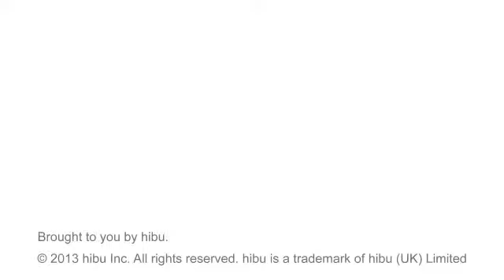ALC Tennis - Pennington, NJ